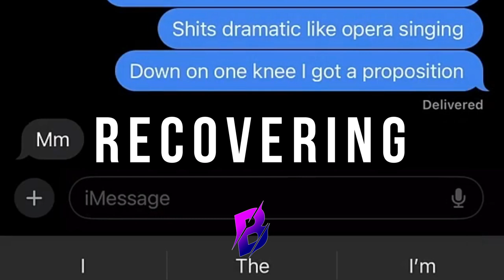Central Cee Gen Z Luv x Drill Type Beat - "Recovering"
BPM: 152

AVAILABLE | Central Cee Gen Z Luv x Drill Type Beat - "Recovering"
Prod. Bqhra

,leedrilly ,yusgz ,dthang ,rpt ,bronx ,shaek ,edotbaby, central cee type beat